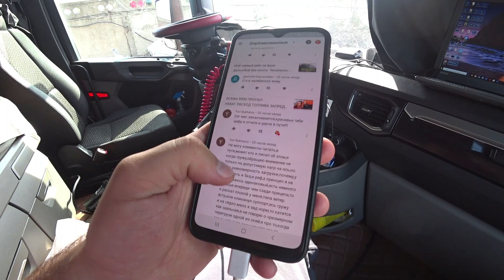ЗАГРУЗИЛСЯ НА ПОМОЙКЕ. МОСТ ЧЕРЕЗ РЕКУ В УЛЬЯНОВСКЕ.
Загрузился в Тюмени на помойке. Загрузился металлоломом. Еду в Ульяновск. Пересек реку Волгу по красивому мосту.